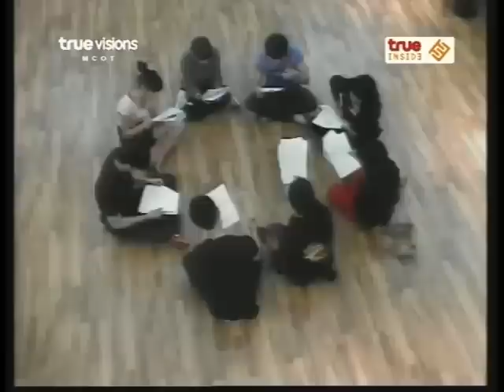[AF6] True Moments 2009-09-09 (1)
รายการ True Moments ออกอากาศช่อง True Inside วันที่ 9 ก.ย.2552 พิธีกร: ปอ
วีค 11 เพลง บาร์หัวใจ (ลูกกรุง, เพลงจีน, ละครเวที)
- สรุปเหตุการณ์วันอังคารเช้าตั้งแต่ตื่นนอน, คลาสแดนซ์
- นักล่าฝันร้องเพลงถวายพระพร
- กุญแจซอลเต้นจนเป็นลม